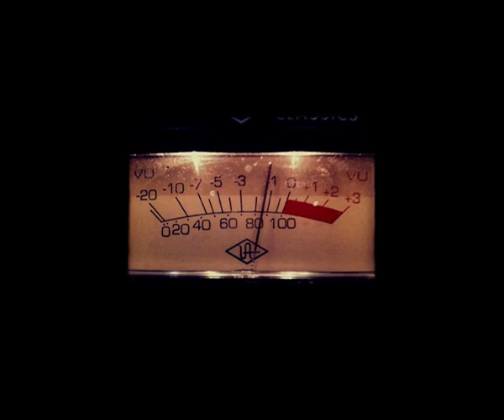Chew Lips 'Do You Chew?' Behind The Scenes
'HURRICANE' OUT NOW!